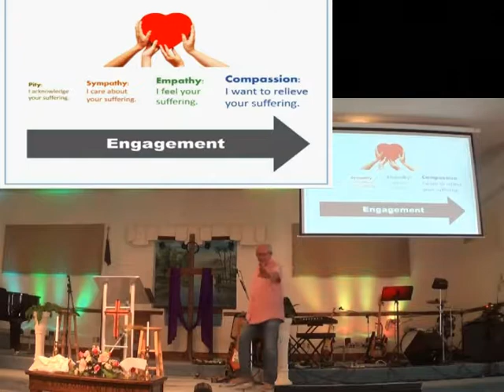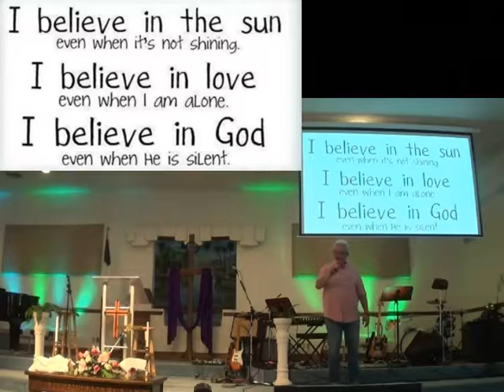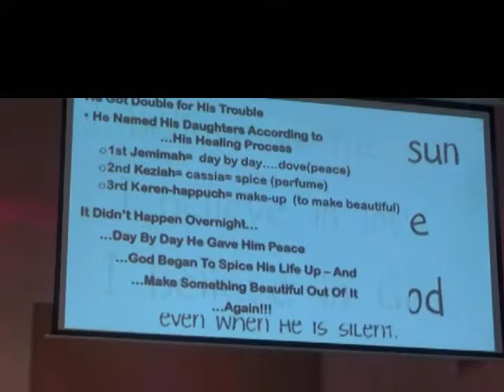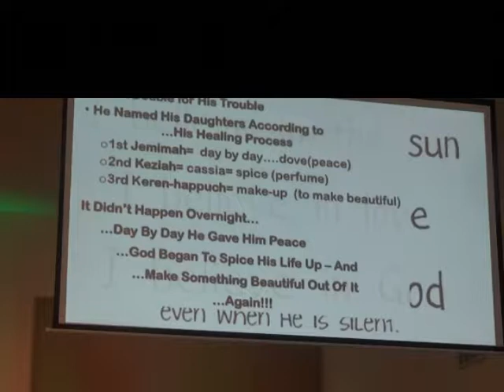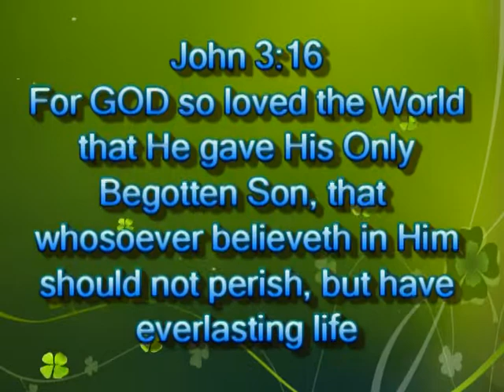Handling Your Hurts - Part 2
Part 2  1Jul18
Pastor: David Linton
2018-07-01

CCLI 5918